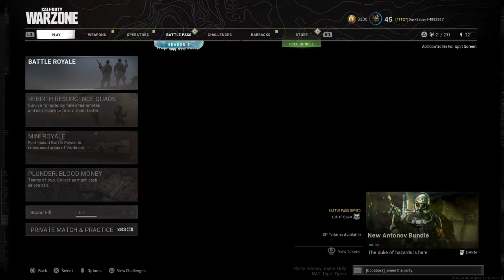Call of Duty®: Modern Warfare®_20210515125928